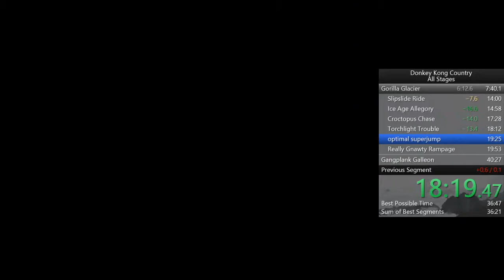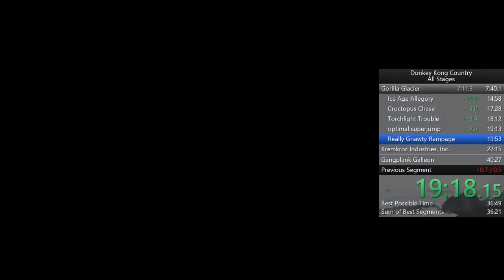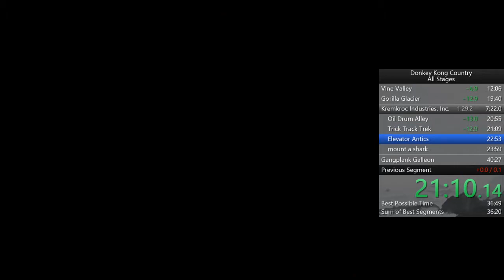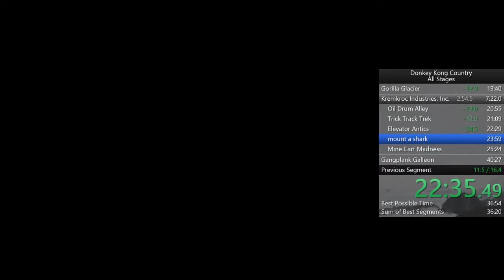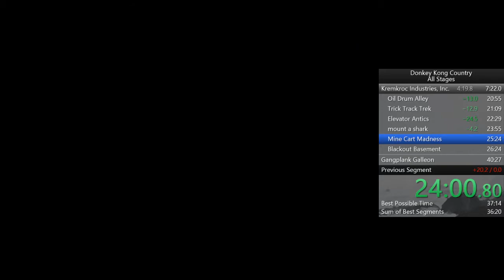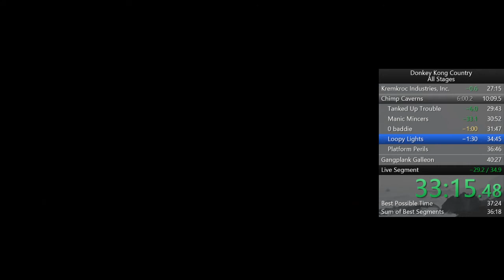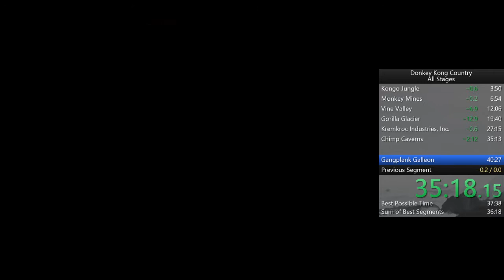Donkey Kong Country Speed run - 37:39